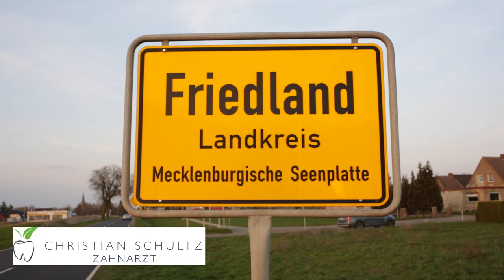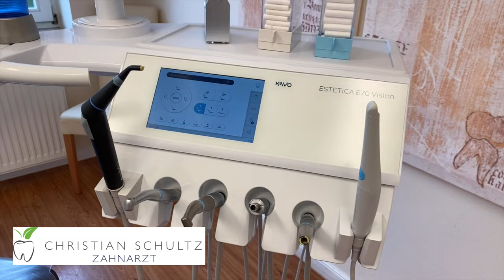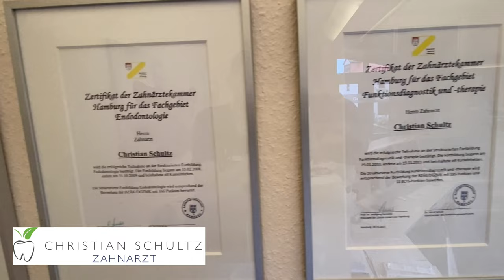Für junge Zahnmediziner: Du hast Stress im Staatsexamen?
Du hast Stress im Staatsexamen? Keine Sorge-das geht vorbei!
Denke heute schon an die Zeit danach und bewirb Dich bei uns!
Denn wir suchen einen Experten fürs Lächeln.
Dein Profil:
abgeschlossenes Zahnmedizinstudium
wissbegierig
freundlich
belastbar
zielstrebig
ambitioniert
Begeisterung für moderne Technik schadet nicht

Was wir bieten:
-wertschätzendes Arbeitsklima und selbstständiges Arbeiten
-sorgfältige Einarbeitung durch und mit dem Team
- eine moderne digitale Praxis mit neuester Technik
- planbare Arbeitszeiten in Voll- oder Teilzeit
- eine umsichtige, gut ausgebildete und aufmerksame Stuhlassistenz
- ein helfender, aufmerksamer Chef
-Unterstützung in persönlicher und fachlicher Spezialisierung und Weiterentwicklung
- Möglichkeit zur Mitarbeit bei der Weiterentwicklung der Praxis in wirtschaftlicher und fachlicher Hinsicht

Interesse geweckt? 🤔
e-Mail direkt an mich 📧: